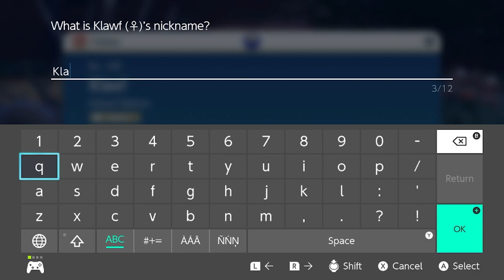Pokémon Violet - Almost Doxxing Ourselves - Part 8 - Couch Potatoes